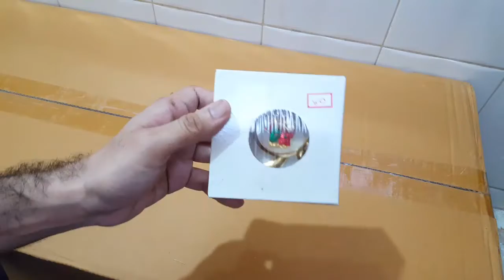Unboxing and Review of OM Shape Radha Krishna Car Dashboard God Idol Statue Hindu Figurine Showpiece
Story of this video:

Unboxing and Review of OM Shape Radha Krishna Car Dashboard God Idol Statue Hindu Figurine Showpiece and Home Decor Gift

Video editing

Camtasia studio